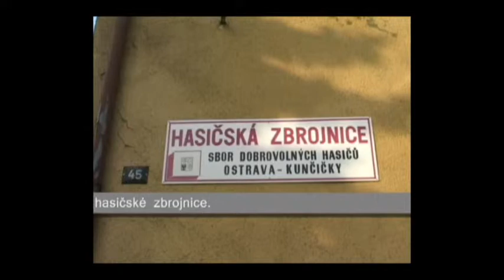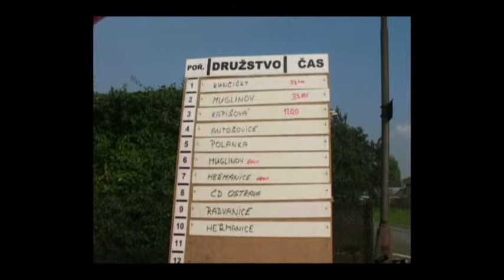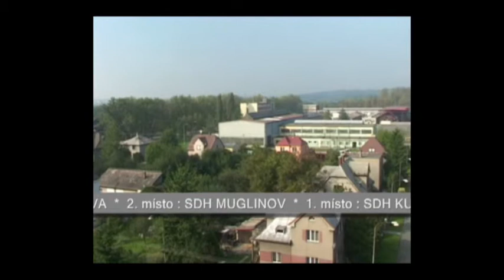Jan Kostera video * Hasiči - závody * Ostrava Kunčičky